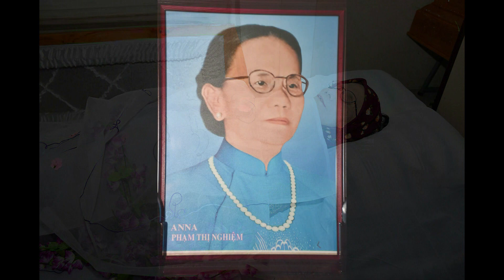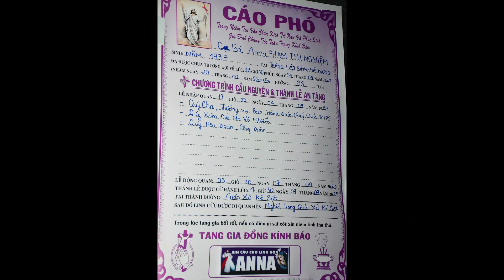Lễ giỗ - Cụ Bà. ANNA. PHẠM THỊ NGHIỆM - 04. 09. 2024. Phần. 01